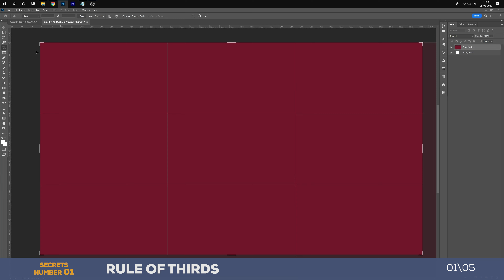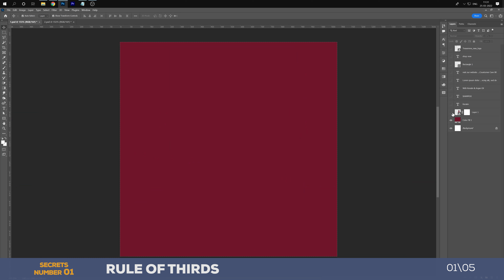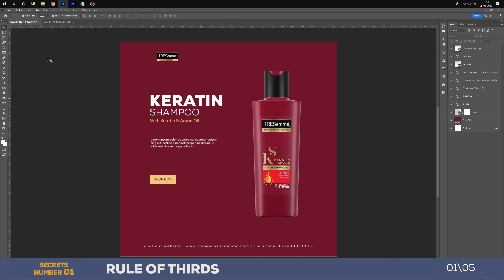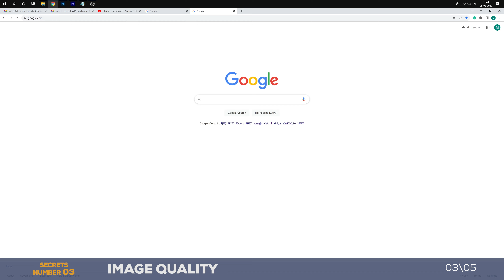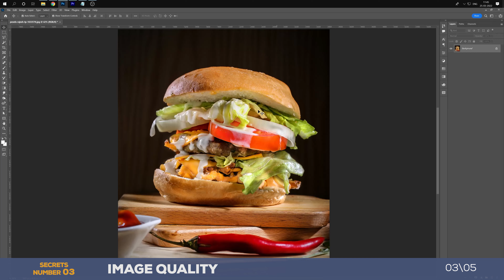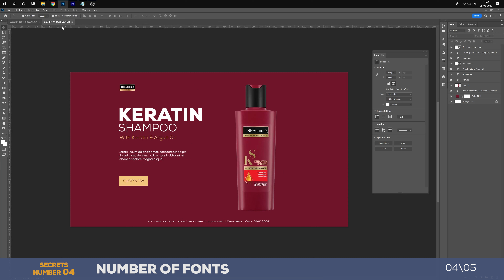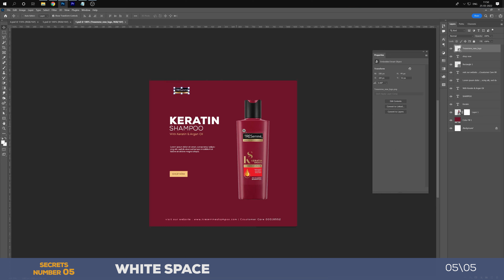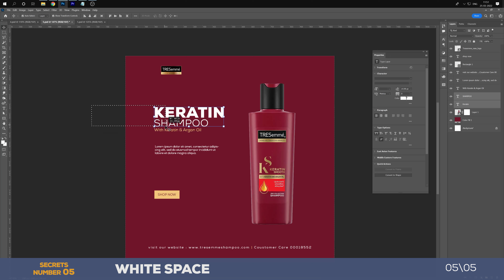Revealed My 5 Designing Secrets | Graphic Design Tips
In this video, I'll revealed my 5 designing secrets.
Also In this video, I'll give you some graphic design tips, design secrets, rule of thirds, target audience, font selection for design, white space, and much more.

Chapters:
00:00 - Intro
01:07 - Rule of Thirds
04:28 - Target Audience
06:58 - Image Quality
09:25 - Number of Fonts
11:34 - White Space
14:02 - Outro

I hope you enjoyed the video and learn something from this video.
If you are watching our graphic design video the very first time, so please click on the subscribe button and enable notifications to get notifications for more Photoshop tutorials, Illustrator tutorials, Tips & Tricks, and much more